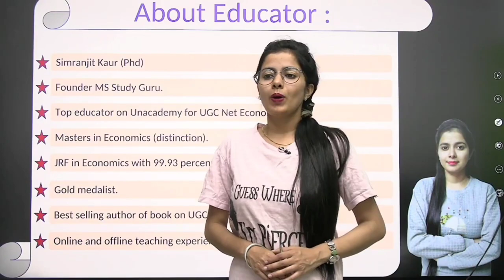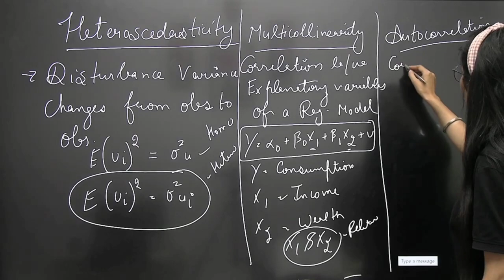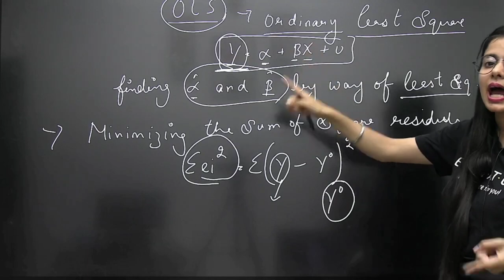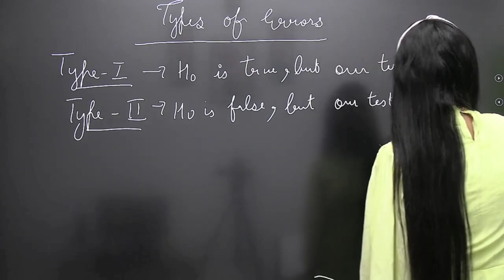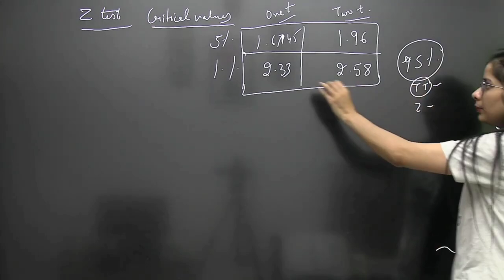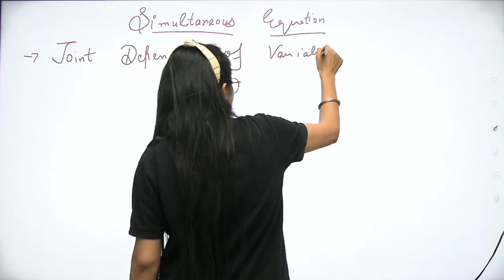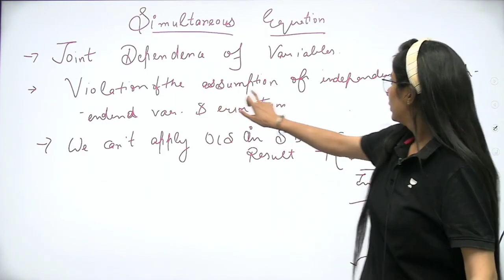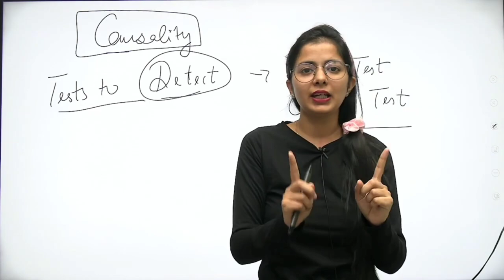Maha Marathon Economics | Complete Ugc Net Econometrics By Simranjit Kaur Mam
UGC NET ECONOMICS | Previous Year's Questions Solved with Explanations